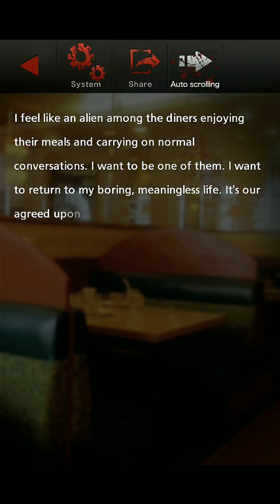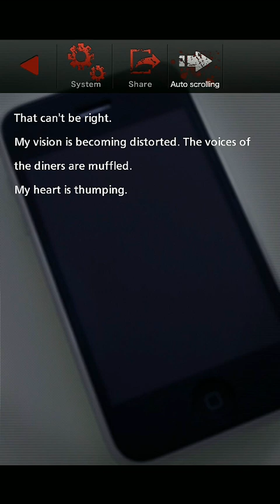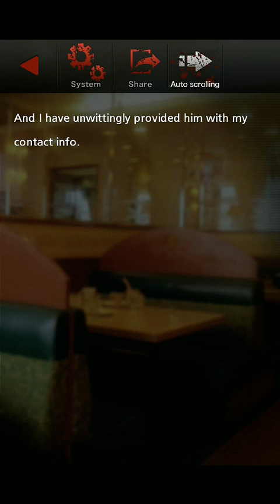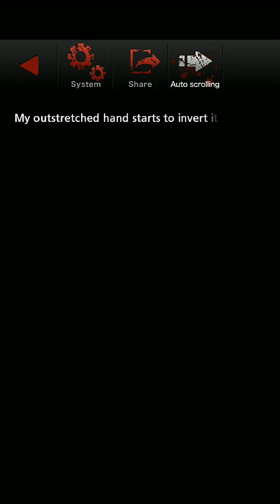A Killer App Part 5.5 - The App Creator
[ Game : A Killer App ] [ Player : Ziddy ] [ Platform : iOS ] [ Language : English ]

- What if the MC decided to go find the self proclaimed App Creator?

- By the way, this plot branch is just purely nonsensical. We'll see why when we get to the ending parts of the game.